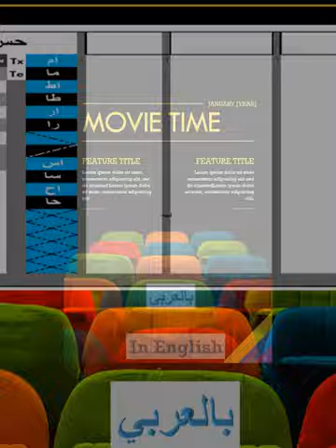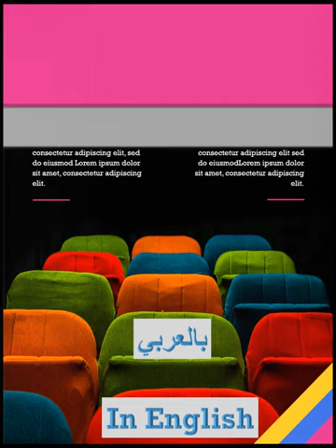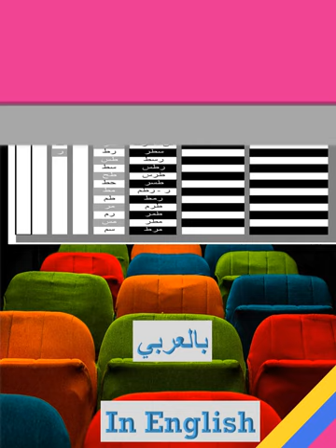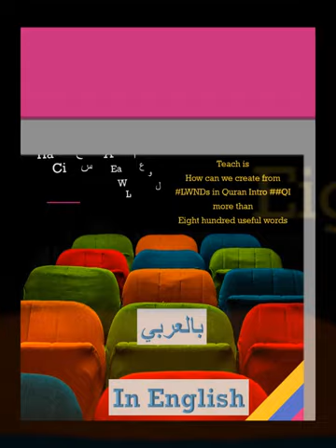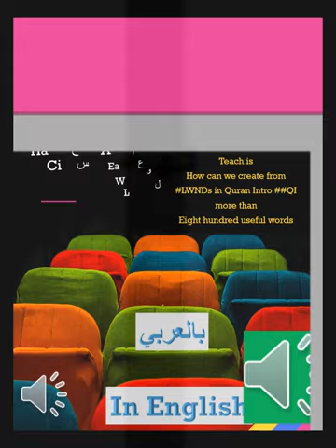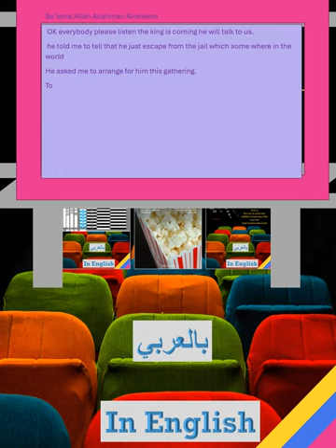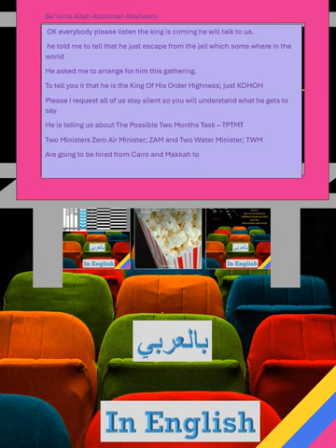Story Of King KOHOH Film قصو فيلم الملك الهارب من سجنه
Uihoh
 is the main character of the CSMi  Novel
أنت تقرأ
أو
كيس مي  CSMi - أي الراوي يتحدث

Uihoh is a suitable name mix of she or he. Sometimes Uihoh is She sometimes is He. You will determine because I don’t want to be offensive to women or to men

Be’isme Allah Alrahman Alraheem
 OK everybody please listen the king is coming he will talk to us.
 he told me to tell that he just escape from the jail which some where in the world
He asked me to arrange for him this gathering.
To tell you it that he is the King Of His Order Highness; just KOHOH
Please I request all of us stay silent so you will understand what he gets to say
He is telling us about The Possible Two Months Task – TPTMT
Two Ministers Zero Air Minister; ZAM and Two Water Minister; TWM
Are going to be hired from Cairo and Makkah to finish TPTMT
KOHOH is to higher Five Thousand Beneficial Allocated Portfolio; FTBAP